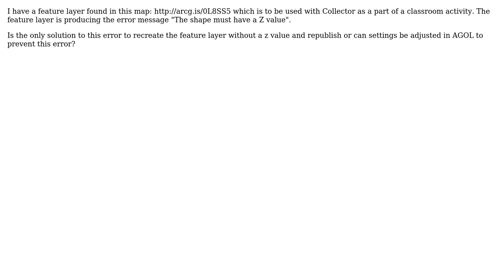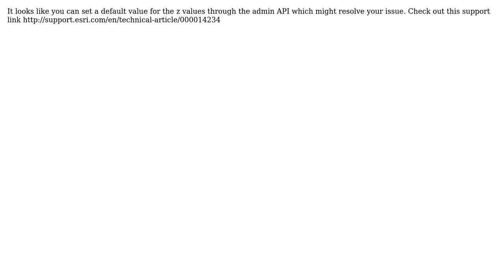GIS: Z-value Error in ArcGIS Collector (2 Solutions!!)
GIS: Z-value Error in ArcGIS Collector

With thanks & praise to God, and with thanks to the many people who have made this project possible! | Content (except music & images) licensed under CC BY-SA | Music | Images & others | With thanks to user whyzar user SteveC user Russ Roberts and the Stack Exchange Network Trademarks are property of their respective owners. You are responsible for your own actions.